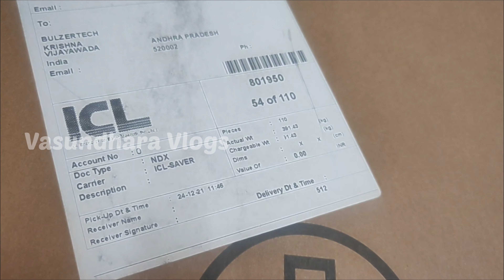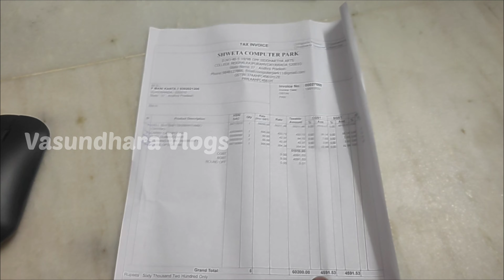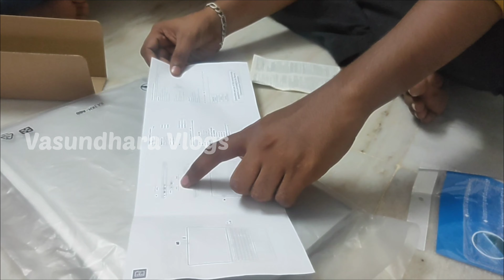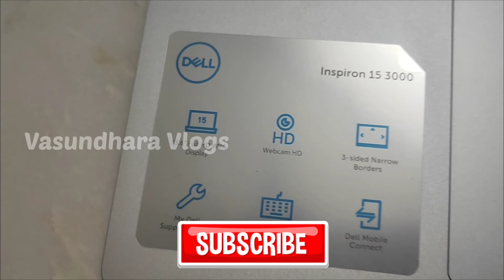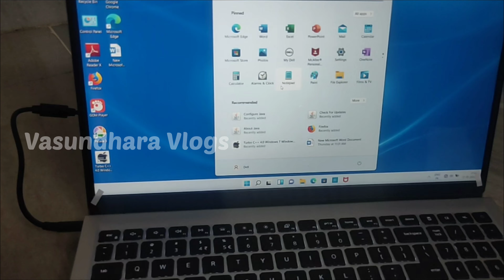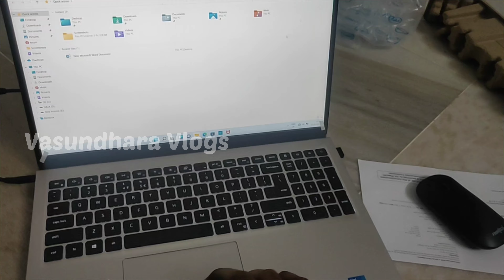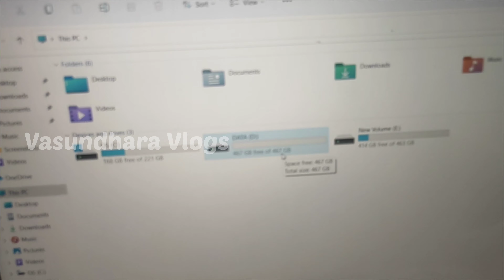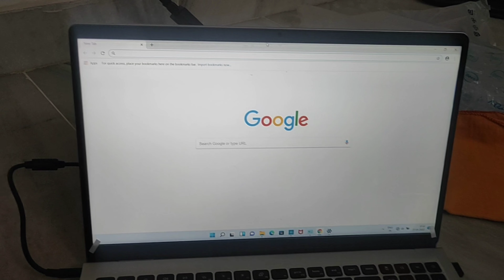Dell Inspiron 15 Laptop Unboxing & full review తెలుగులో